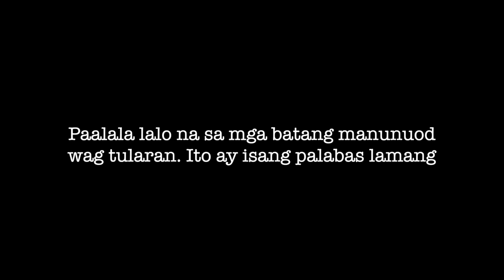Kiyomi Binastos si Yaya Jina Prank " Halos maiyak "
Parental Guidance needed
Patnubay ng magulang ay kailangan..